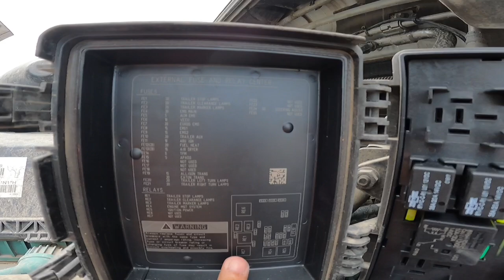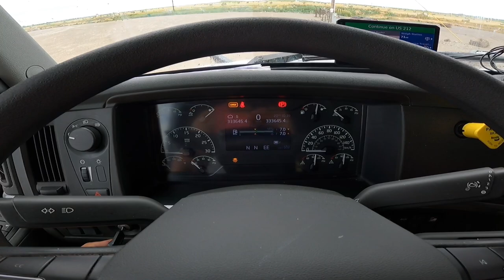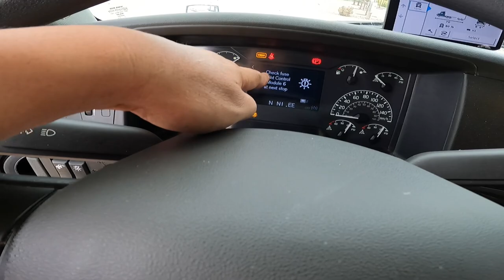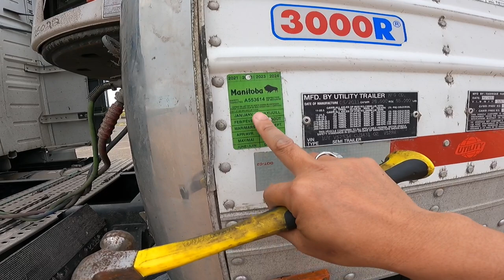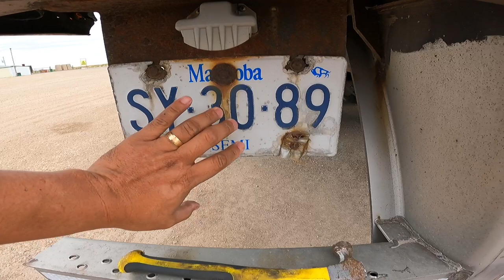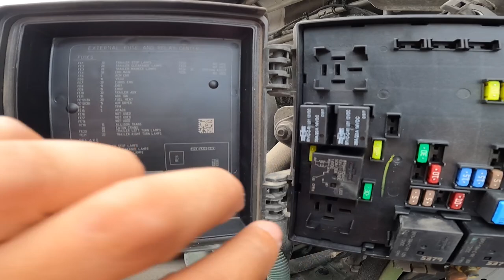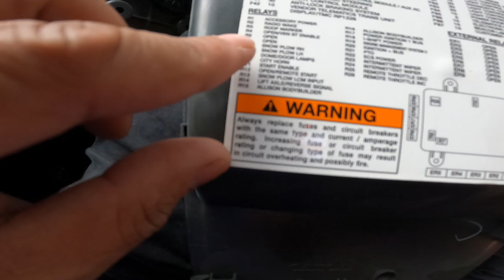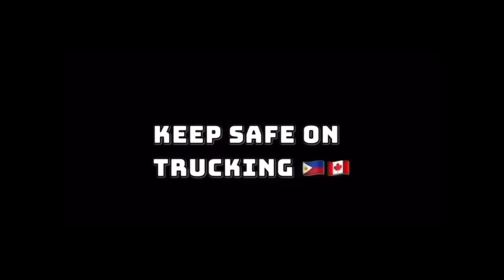Back to Trucking, On route Pre Trip inspection ~ Lakay Trucker🇨🇦 [EP91]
pre trip inspection, troubleshooting
#￼viralvideo
rookiedriver
truck driver
dangerous
slippery
icy road surface
winter drive
driving
block ice
Moose Bumper
Herd Moose bumper
Moose Bump
Collision
Body Shop
Truck Body shop
Towing Company